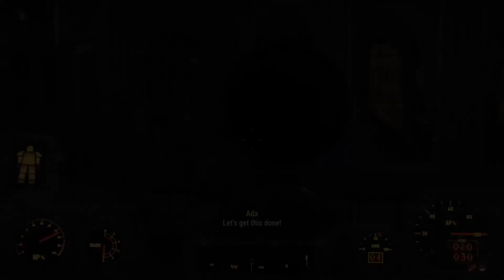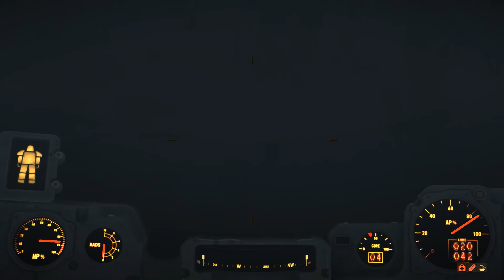TWP Plays - Fallout 4 Survival 35 - X-01 and Swan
Join MAEJ and Ricky as they start an adventure through the Wasteland. Never one to back down from a challenge this game is in Survival mode just for that added kick to the teeth. Tune in to see what torment awaits our two conductors.

This episode, Jem checks out an unmarked tower and takes out a rather misnamed enemy.